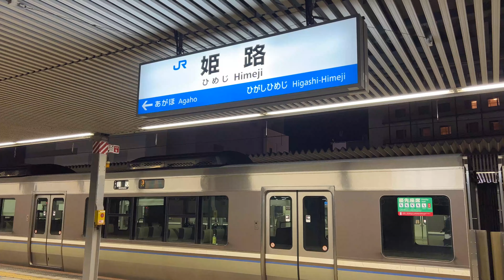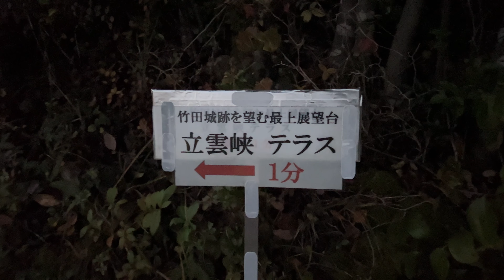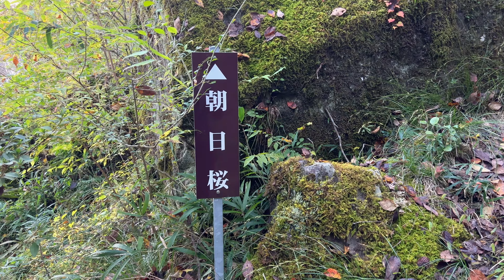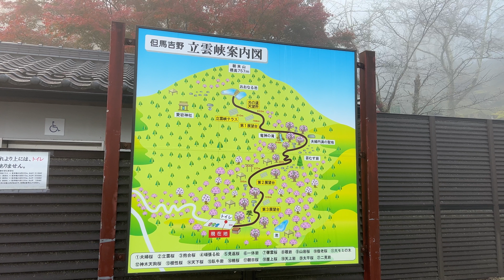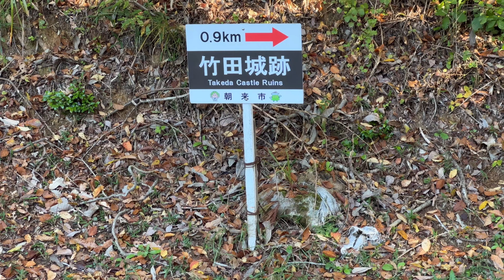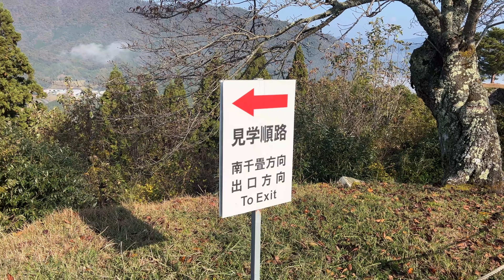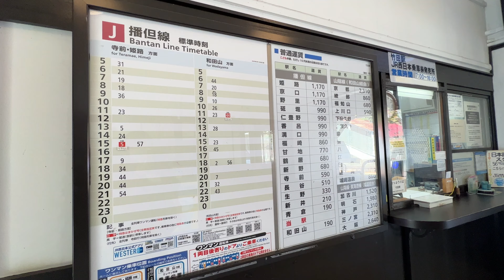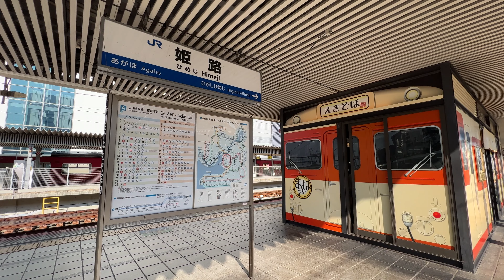『天空の城・日本のマチュピチュ』竹田城跡を観光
カオムーのチャンネルにようこそ。

今回は、兵庫県朝来市にある竹田城に行ってきたので、その模様をお届けします✨
竹田城の向かいにある立雲峡からは素晴らしい雲海が見られ、まさに「天空の城」が目の前に広がり、感動の景色でした😊
この日は風がほとんど無かったからか、朝10時を過ぎても雲海が残り、竹田城からもまだ周辺に雲がある景色を見ることができました。

さらに皆既月食や思いがけず乗車できた観光列車と、この日はいろいろと楽しめ、とても充実した時間でした☺️